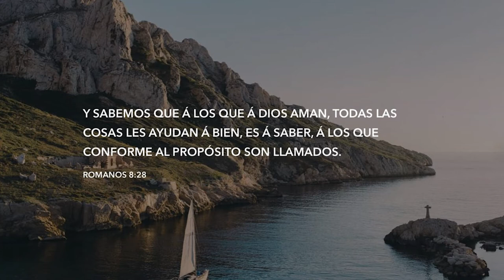Aroma a Negocios - Negocios Sustentables - Superpropósito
Hoy tenemos a una invitada experta en el tema de los SuperPropósitos, cómo puedo cambiar mi propósito a uno con más alcance en el mundo